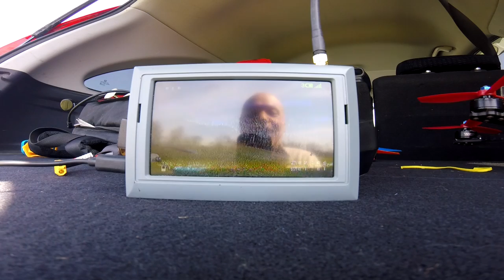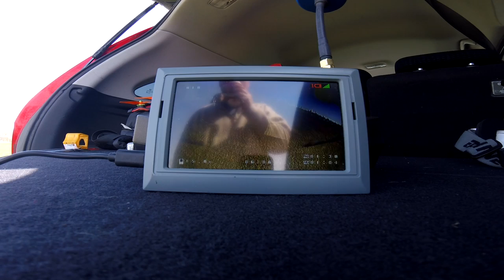FPV GoPro settings, 30FPS V 60FPS, can you even see a difference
Recently got the GoPro Session 5 off Matty, and tried some settings, FPM was one i wanted to try, i did 60 then 30, not sure its even visibly different TBH. Oh well next we will try GoPro colour v Flat.
Yeh, we crashed a lot, and it was windy as F, but hope next time be better conditions. And maybe less sun on the little screen.

Hey thanks for stopping by, here is a link to save